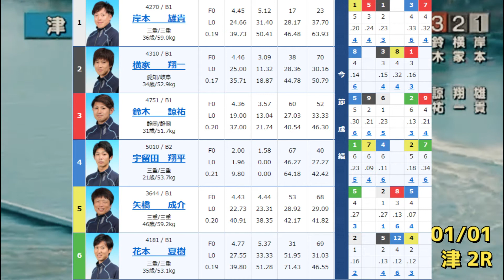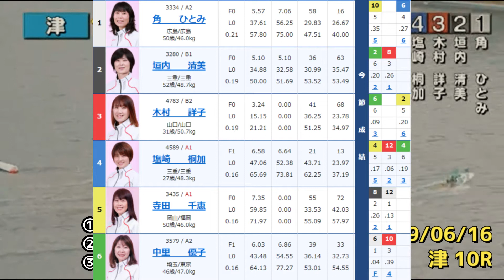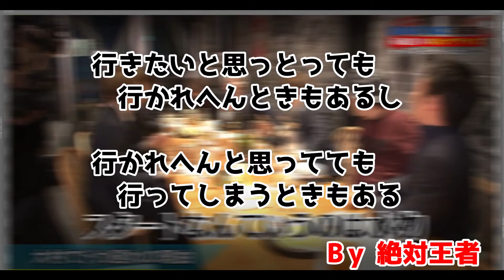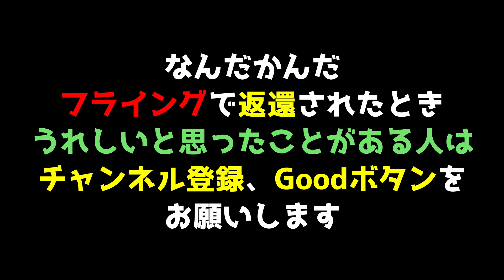【ボートレース】全艇フライング！！すべて返還！！やっぱりスタートは水物！！フライングを振り返る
一般戦 伊勢新聞社新春レース
2019/01/01 開催4日目
津 2R

①岸本　雄貴
②横家　翔一
③鈴木　諒祐
④宇留田　翔平
⑤矢橋　成介
⑥花本　夏樹

一般戦 津ＰＲ第１戦男女Ｗ優勝戦
2019/06/16 開催2日目

津 10R
①角　ひとみ
②垣内　清美
③木村　詳子
④塩崎　桐加
⑤寺田　千恵
⑥中里　優子